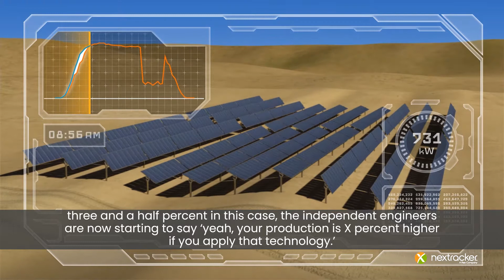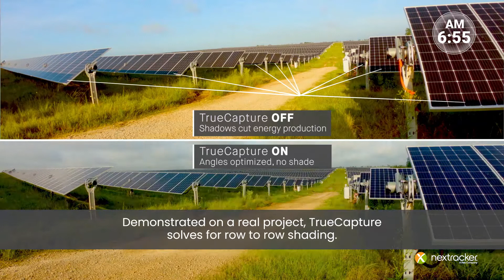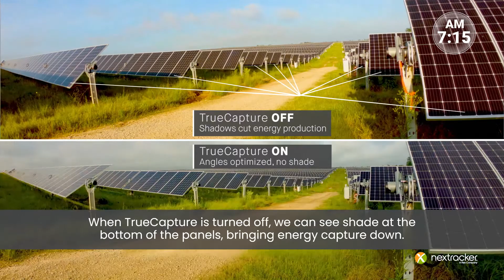TrueCapture Smart Control Software Overview - 2021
Launched in 2017, TrueCapture represents the next evolution in optimization software - combining advanced sensors, weather forecasting, and machine learning technologies to maximize energy for new and existing solar power plants.

TrueCapture is now operating on a fleet of 10 gigawatts worldwide - increasing energy production of those renewable assets for our customers.

Being used on close to 150 solar projects worldwide, TrueCapture’s smart control software is proven to help solve real-world challenges.